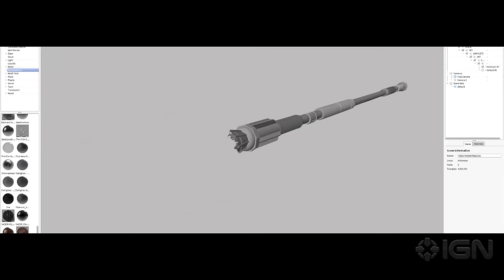Star Wars Collectibles: Ultimate Studio Edition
Disney is releasing a line of movie-accurate props from Star Wars: The Force Awakens.

Follow IGN for more!